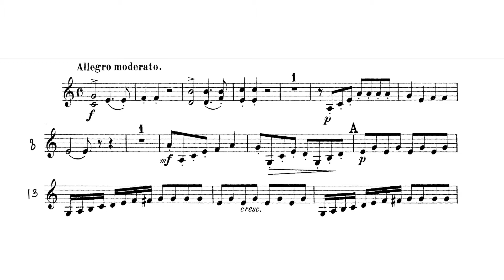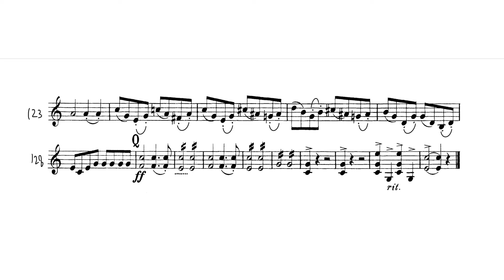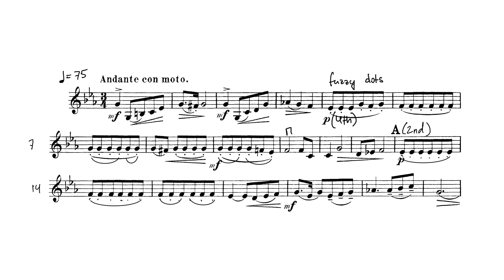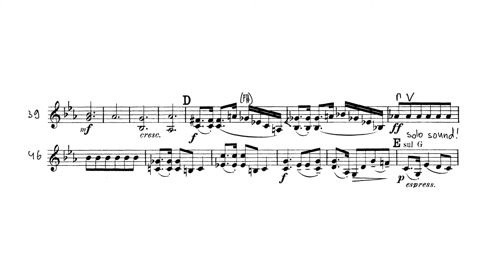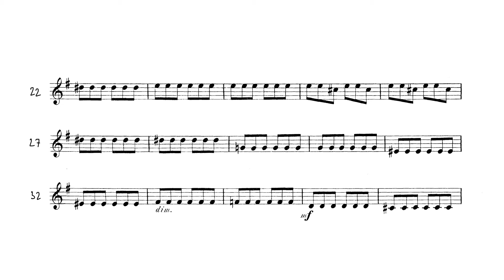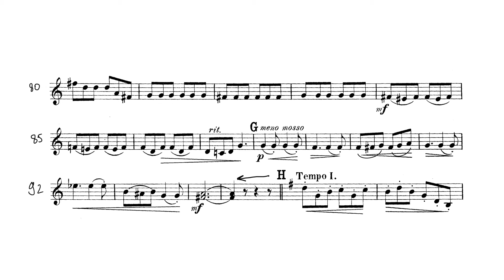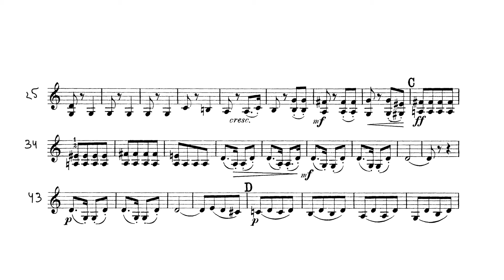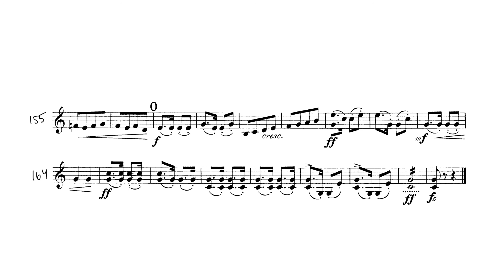Hofmann Quartet for 4 violins - Full - 3d violin only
Richard Hofmann Quartet for Four Violins, op. 98
I. Allegro moderato - 0:00
II. Andante con moto - 4:58
III. Scherzo - 7:48
IV. Allegro ma non troppo - 10:22

This recording has only the 3d violin part.

I hope that you have fun playing along! To change the speed of the recording, use the built-in YouTube controls.

It is my art page, but it is still mine.